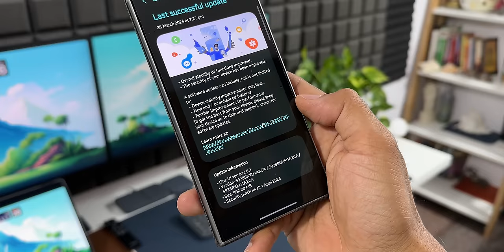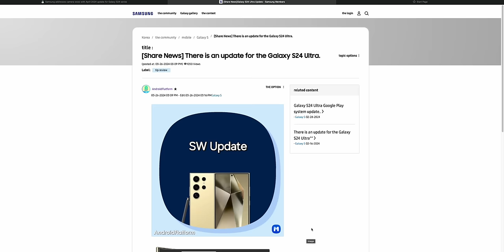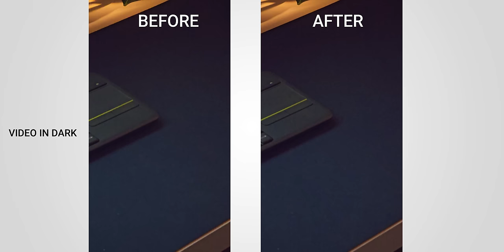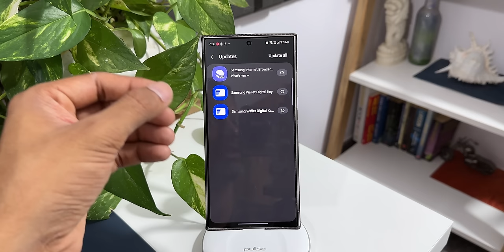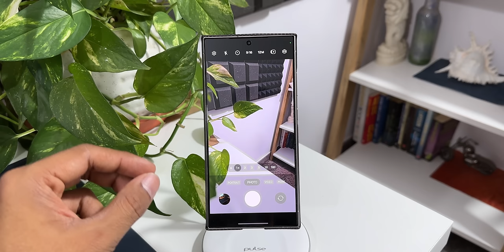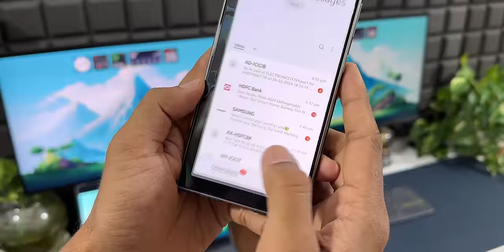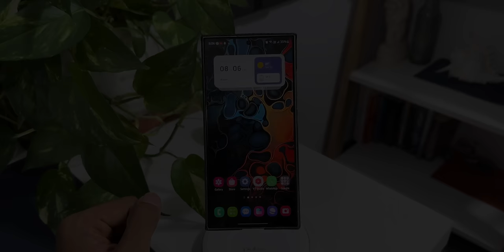Huge 1 GB update for Samsung Galaxy S 24 series Brings Changes & Improvements ! LETS EXPLORE